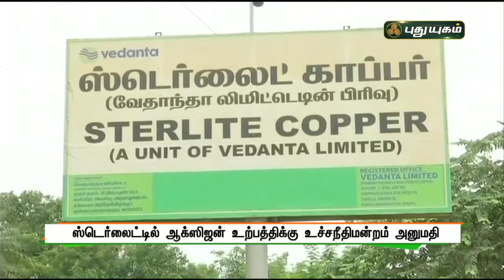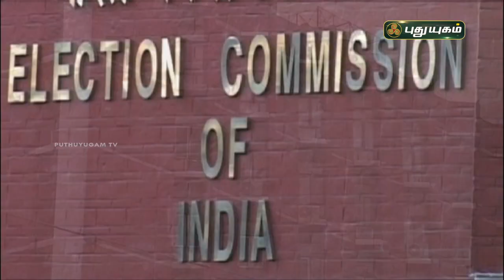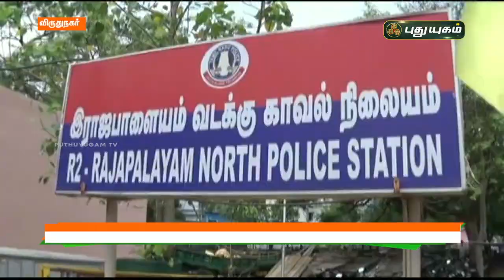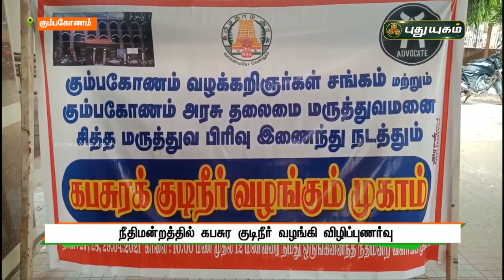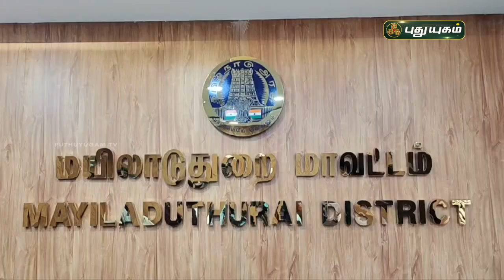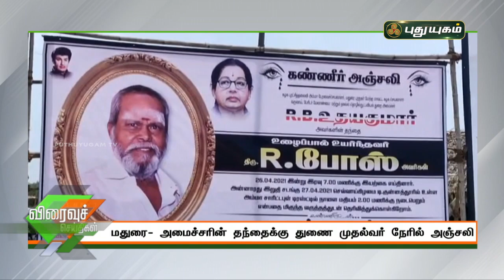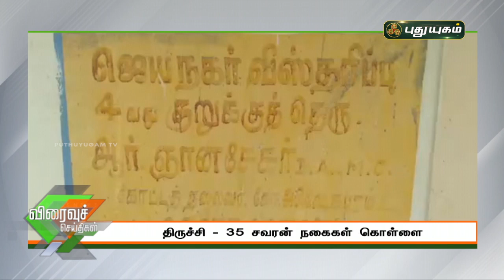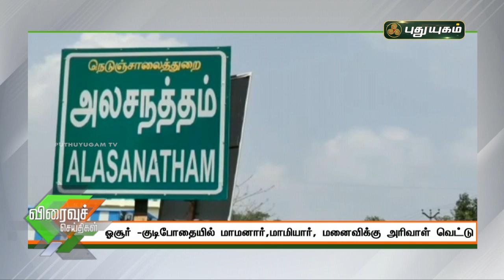புதுயுகம் செய்திகள் | 8 PM News | 27-04-2021| Puthuyugam News | PuthuyugamTV